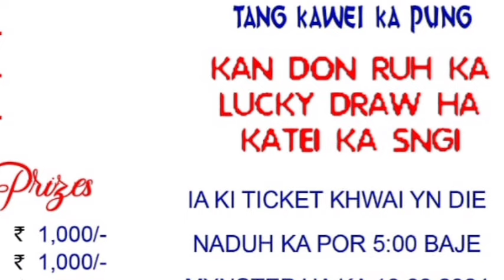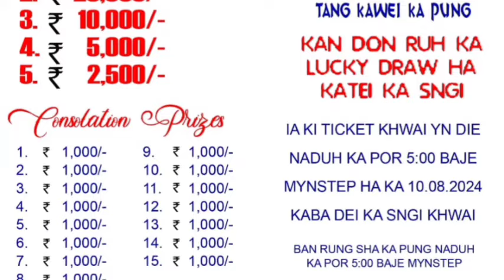JINGIAKOP KHWAI -10/8/24_Ramsiej. Tang500/- Ki prize _Dohkha la i bang bha ban leit khwai